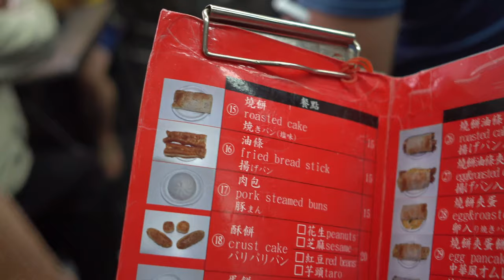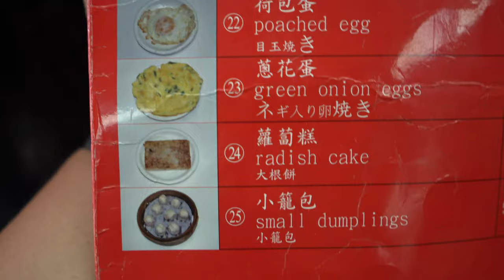Best Taiwanese Breakfast in Taipei?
My last food vlog in Taipei! I went to try one of the most famous place to have Taiwanese breakfast and it was seriously very good!

-- This video is shot with: --
Sony a6400
Samyang AF 35mm f/2.8 FE